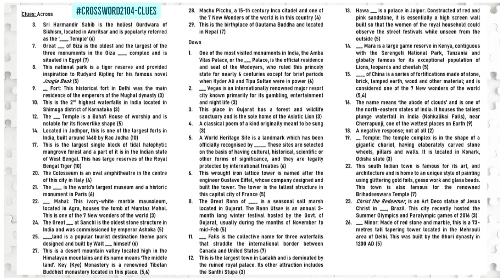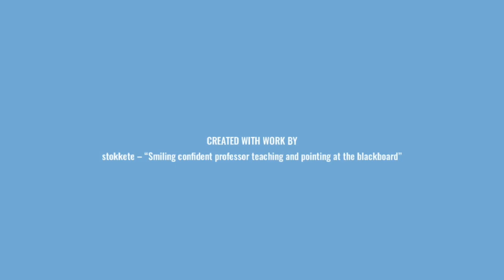Crossword Puzzle 2104 | Theme: Places of interest | EPL-2 | Canada Immigration Falcon | IELTS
Theme: Places of interest

Hi all,  please note that the “Comments” are set to ‘Hold for Review’, as suggested by few EPL-2 participants. Your comments will be reviewed and shared for public viewing shortly.

Cheers and enjoy participating in EPL Season-2